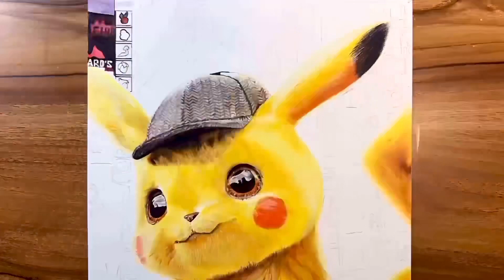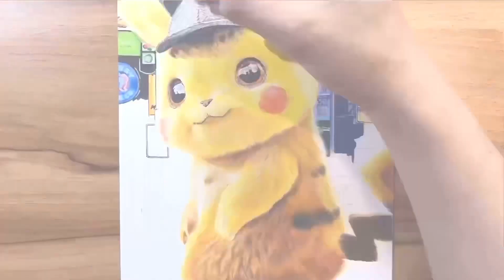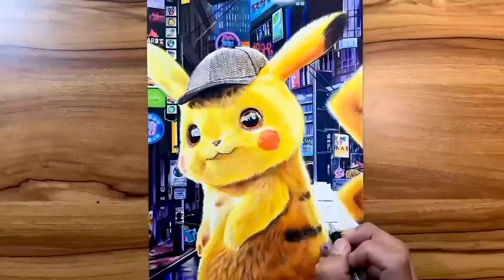【Drawing】Pikachu : pokemon ピカチュウ描いてみた。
I drew a Pikachu using colored pencils, illustration markers, acrylic paint, etc.

ピカチュウを色鉛筆、イラストマーカーを使い描いてみました。

今後の励みになりますのでコメント頂けたら幸いです。

It will be encouraging in the future, so I would appreciate it if you could comment.

画材
ファーバーカステル色鉛筆polychromos
プリズマカラー色鉛筆
カランダッシュルミナンス
ohuhuイラストマーカー
Canson heritage 300g

pencil
Fabre-Castell polychromos Colour
Prismacolor
Caran d'Ache Luminance
Ohuhu marker
paper
Canson Heritage 300g